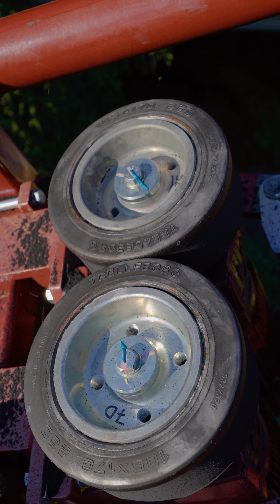Les lifts à Nigloland : Comment ça marche ?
On t’apprend tout sur les systèmes de remontée des montagnes russes à Nigloland !